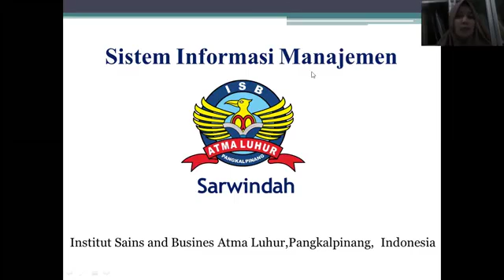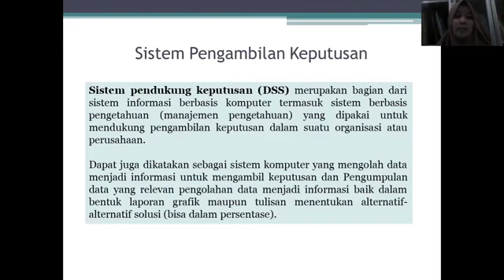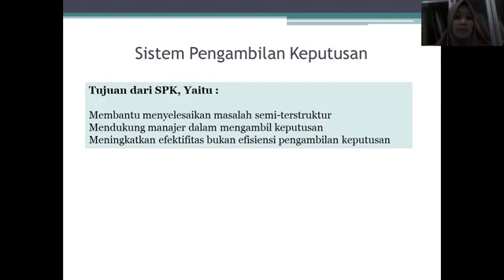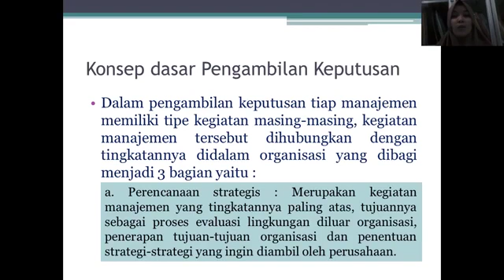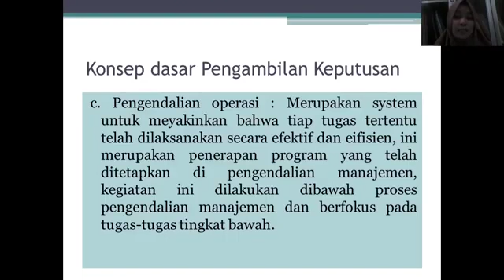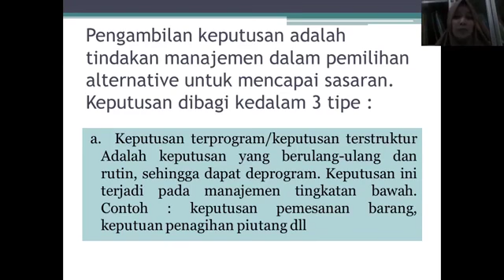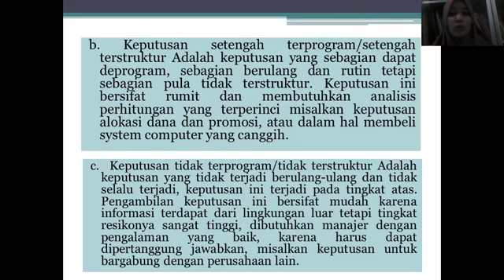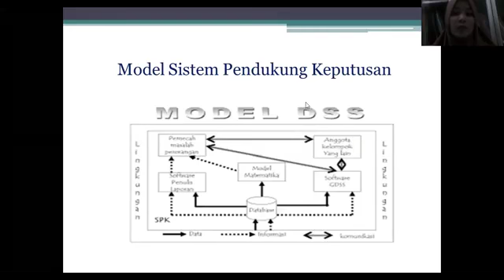Pengembangan Sistem Informasi Manajemen Sitem Pengambilan Keputusan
Sistem Informasi Manajemen Oleh Ibu Sarwindah, MM